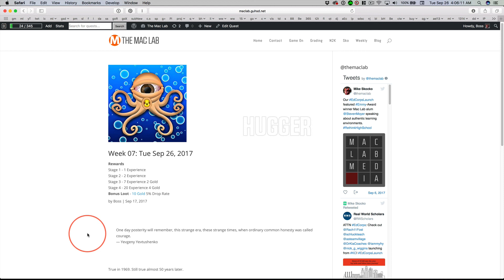Week 07: Tue Sep 26, 2017